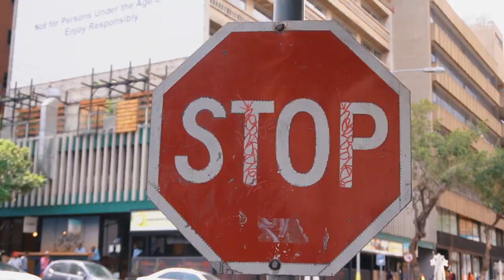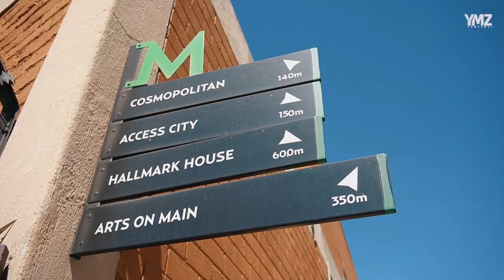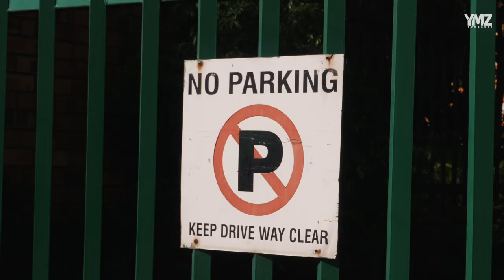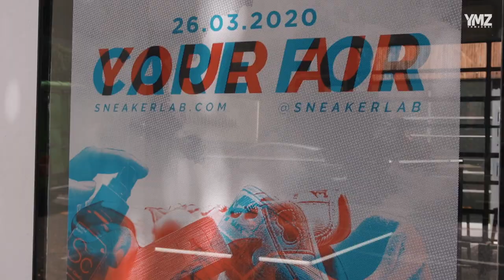Air Max Day 2020 - My Favourite Air Max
To bring you something cool for  Air Max Day 2020 we linked up with Joburg's finest cultural curators and trailblazers to unveil their favourite Air Max sneakers.